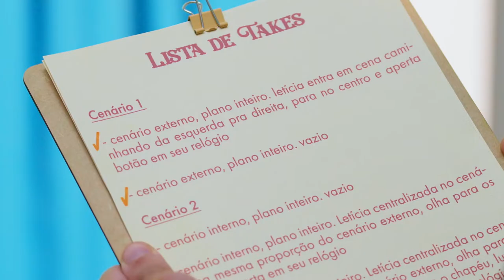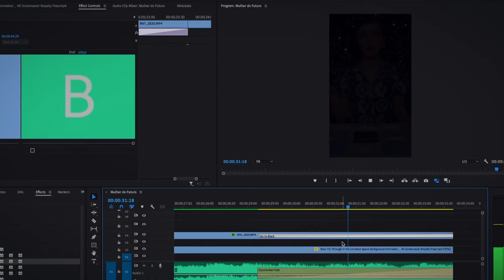Criação de Vídeos autênticos com Recursos Simples - Curso de Letícia Ribeiro | Domestika Brasil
Aprenda a criar vídeos de grande impacto visual usando recursos que estão a sua disposição, desde a elaboração do roteiro até a edição final

Neste curso online, você aprenderá como transformar ideias em narrativas visuais irresistíveis para sua audiência, usando recursos acessíveis, que você tem à sua disposição. Você descobrirá como criar um material autoral, pronto para ser compartilhado com o mundo.

Especialista no assunto, a artista visual e criadora de conteúdo Letícia Ribeiro ensinará você a realizar a pré-produção, filmagem e pós-produção de vídeos capazes de encantar e transportar seus espectadores para lugares fantásticos.